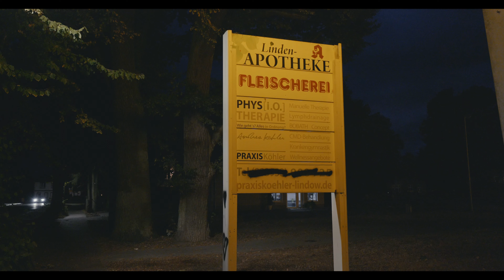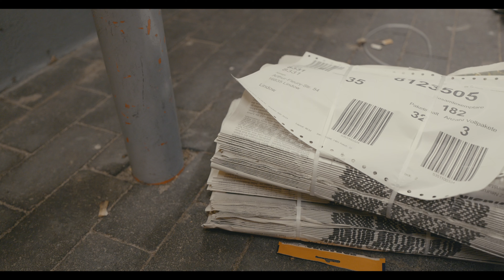Short Cinematic Film "Netto" || Lumix S5ii - Sigma 16 - 28 mm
The action takes place in a quiet town in northern Germany. In this city there is only one store called NETTO and at exactly 20.00 it closes and, accordingly, you can no longer meet anyone on the street, only plasma panels can be seen from the windows of old houses. Film shot on LUMIX S5ii with SIGMA 16 - 28 mm lens